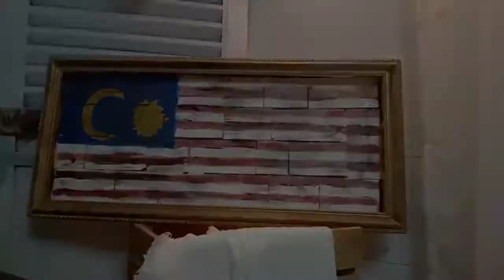DIY rustic pallet Merdeka block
Setiap tahun pastinya setiap warga Malaysia akan mengingatkan bendera dikediaman masing2. Begitu juga kami.
Tetapi terkadang semangat 'merdeka' diri terlihat bermusim.
Sepanjang tahun yang sepi sehinggalah tibanya bulan kemerdekaan itu hadir utk dirai.

Kami berhajat mengabadikan lambang kemegahan Kita semua sebagai hiasan yang pasti semangat merdeka itu akan dirasai setiap Hari.
Bukan sekadar sambutan tahunan, tetapi 'roh' nya dirasai setiap Kali mata terpandang.

 replika bendera ini kami siapkn dengan spontan menggunakan lebihan pallet.sesuai dengan kami yang selalu mengitar semula apa sahaja yang ada untuk dijadikan hiasan.
Sebagai individu yang menghargai barang lama
Ianya sengaja dijadikan lusuh, sebagai Tanda 'tua' nya usia merdeka.

Maaf, replika ini dibuat Tanpa plan yang rapi.
Ianya dari hati sambil melarikn diri seketika dari rutin kesibukan kami.
Sebagai tanda cinta pada tanah air.

Bukan tentang betapa sempurnanya Rupa kejadian, tetapi tentang bagaimana Kita melihat ianya dengan Mata hati yang sempurna.

hari kemerdekaan datang dan pergi namun roh dan jiwa merdeka harus terus menyala dalam tiap jasad dan jiwa yg merdeka

Bongkah Kemerdekaan

The Merdeka Block